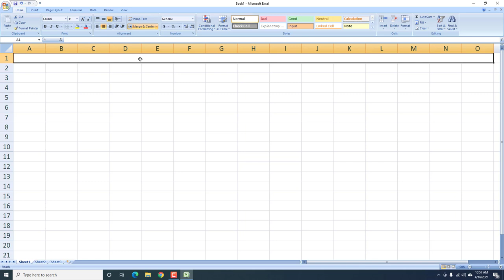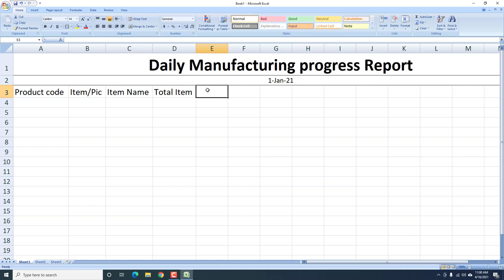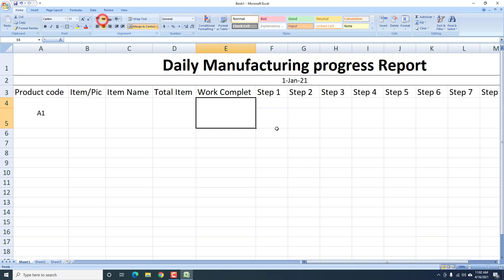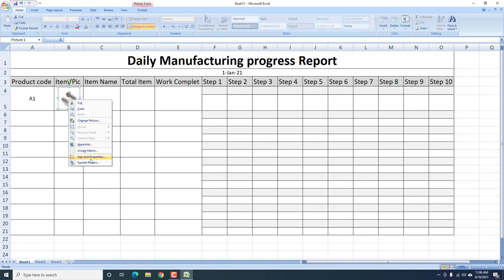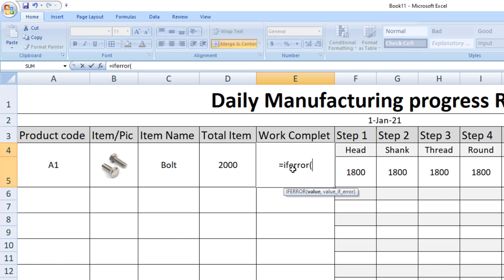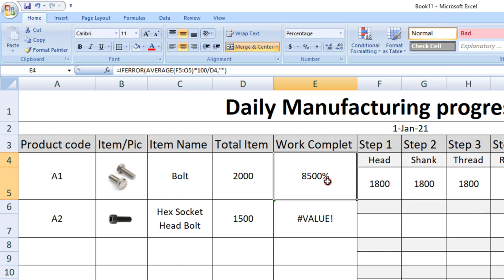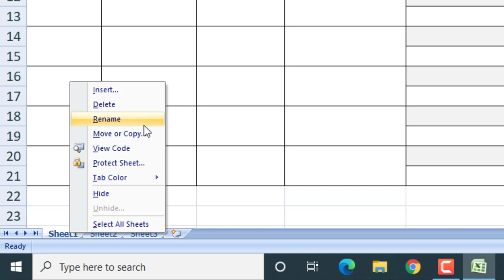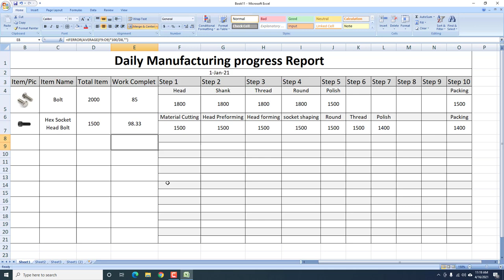Manufacturing Progress Report Limited Company For Microsoft excel Advance Formula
In this video, it is told that how you can prepare a manufacturing report in a limited company, it is quite easy in Microsoft Excel, if you like the video, then do like it.
If friends have a good response on this video, then I will try to bring the video of the second part as soon as possible.

My Other Hindi Channels:
Real Tutorial  : ✅